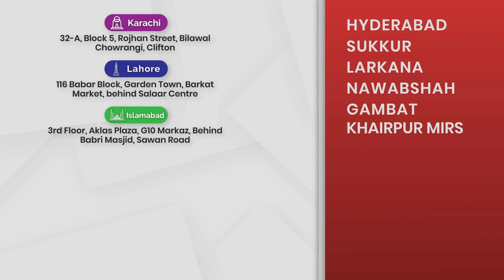ICSI Success Story | 05 Years of Infertility Successfully Treated | Australian Concept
ICSI Positive Patient After 05 Years of Sub-fertility at Australian Concept Infertility Medical Center Lahore.

Patient Conceived after ICSI treatment at Australian Concept

Addresses:
ACIMC Karachi Head Office
32-A, Block-5, Rojhan Street, Kehkashan, Clifton, Behind BBQ Tonight, Near Bilawal Chowrangi, Karachi, Pakistan 74400

ACIMC Lahore Branch
116-A, Babar Block, Garden Town, Near Salaar Center, Lahore, Punjab, Pakistan

ACIMC Islamabad Branch
3rd Floor, Aklas Plaza, G 10 Main Markaz, Behind Babri Masjid, Sawan Road, Islamabad, Punjab, Pakistan

The ACIMC is at the forefront of fertility technology, consistently recording high success rates, a substantial percentage of our cases have had positive results with more than 11,000 pregnancies. Our programs address both male and female infertility problems with thoroughness.

Our professionalism is reflected in the results we produce. Being awarded “Best Infertility Center of Pakistan” by the Consumer Association of Pakistan, we constantly strive to maintain such levels of proficiency and skills making no compromises.

IVF Lahore, IVF in Lahore, IVF Success in Lahore

Australian Concept Infertility Medical Centre Lahore branch was established in the year 2009 after the success of our Karachi Clinic. A large number of our patients traveled to Karachi from Punjab, KPK, and Afghanistan areas. In fact, there were a large number of patients from Lahore traveling to Karachi for IVF treatment and we were compelled to open up in Lahore. Of course, Lahore is the second-largest city in Pakistan and is connected with all the major cities through the road network. Australian Concept’s Lahore Clinic has been designed with all our experience from Karachi and following international guidelines.

Lahore is not only the 2nd largest city of Pakistan with over 12 million population but it is connected to a large number of smaller cities of Punjab Province. Currently, more than 40% of our patients, in fact, travel from various parts of Punjab to receive IVF treatment at our Lahore Clinic.

ACIMC has been offering State of the ART Infertility Treatment since 1998, including

ICSI

IVF

PGD

IUI

LAPAROSCOPY

FET

GENDER SELECTION

GENDER BALANCING

FAMILY BALANCING

TEST TUBE

AZOOSPERMIA

Australian Concept Infertility Medical Center – Best Infertility / Subfertility Treatment via IVF / ICSI / FET/ Test tube